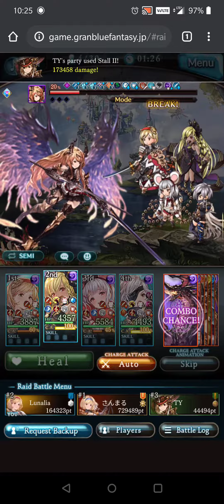January 12, 2020